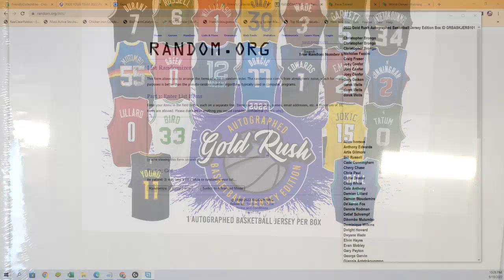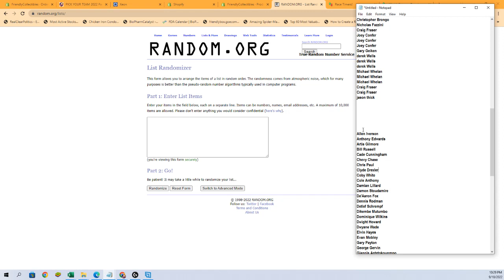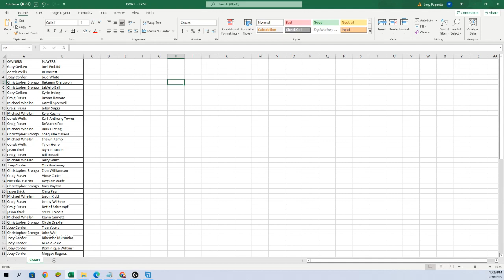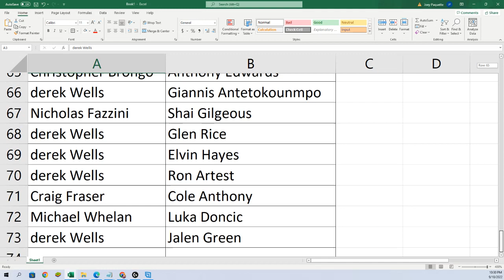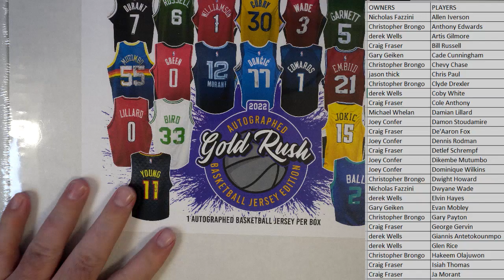2022 Gold Rush Autographed Basketball Jersey Edition Box ID GRBASKJERS101